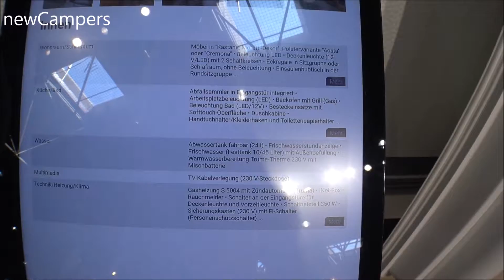The 2020 FENDT SAPHIR 700 caravan